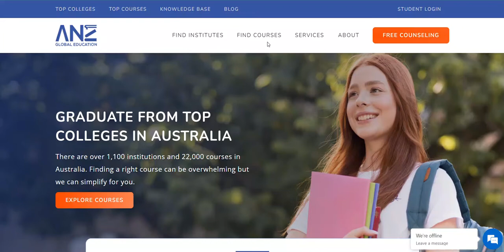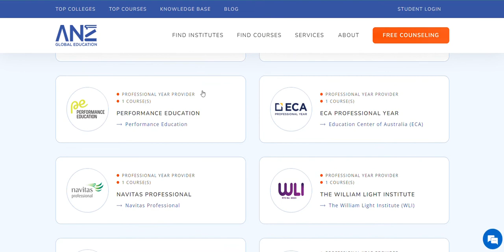Discover the Ultimate Aggregator App for Students!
🌏🎓 Explore the success story of an innovative aggregator app redesigned and developed by Wilson Wings, which aims to simplify the study abroad experience for students in Australia.

The style guide seamlessly aligned with the preferences of the target audience, while the website's outstanding performance encompassed swift loading times, intuitive navigation, and compatibility across various devices. Ultimately, the client expressed their satisfaction by granting approval for the site's launch.